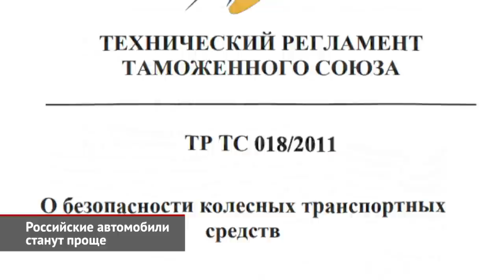Российские автомобили временно станут проще | Новости с колёс №1962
О том, что российский автопром вынужден создавать упрощённые версии машин, мы уже рассказывали. А сейчас из разных источников посыпались подробности того, как эту инициативу поддержит российское правительство. В чём тут дело: все новые автомобили обязаны соответствовать Техническому регламенту Таможенного союза (ТР ТС 018). Чтобы легализовать «упрощёнку», Совет Евразийской экономической комиссии только что разрешил каждой стране — участнику ЕАЭС устанавливать свои правила по производству автомобилей, отличные от требований единого Техрегламента. Теперь Россия может принять для внутреннего рынка временный регламент. Проект документа вырабатывает Министерство промышленности и торговли. И одна из рабочих версий попала в руки газеты «Коммерсантъ». Согласно ей, с 1 апреля по 31 декабря крупным (с численностью персонала свыше 5000 человек) заводам разрешат выпускать автомобили… не отвечающие вообще никаким экологическим нормам. Даже Евро-2. Ослабление эконорм поможет преодолеть кризис, возникший после того, как фирма Bosch отказалась поставлять электронные компоненты партнёрам из России. И в итоге отечественные моторы остались без блоков управления. Кроме того, в новых условиях понадобилось легализовать выпуск машин без систем АБС, ESP, ЭРА-ГЛОНАСС, регуляторов тормозных усилий и даже подушек безопасности. Важно понимать: речь идёт о временном регламенте, который необходим для работы автозаводов прямо сейчас. И современное оборудование обязательно вернётся. Так, во втором и третьем квартале промышленность должна в корне перестроиться. Часть дефицитных компонентов удастся локализовать внутри страны, а для оставшихся позиций — подыскать других поставщиков. Ведь смена одного условного электронного блока управления — это только часть айсберга. В его «подводной» части — разработка и закупка новых жгутов и разъёмов, а за ними — тесты и калибровка обновлённого электрохозяйства. И так — по каждому пункту импортозамещения. В правительстве прекрасно понимают, что всё это сложно и долго. Так что при подготовке новых техтребований выслушиваются мнения всех автозаводов, с которыми Минпромторг завёл привычку проводить еженедельные «летучки». К слову, с некоторых конвейеров уже начали сходить «антисанкционные» автомобили, и счёт уже пошёл на тысячи. Но пока такая техника отправляется исключительно на склад — отсюда и идея принять временный техрегламент «задним числом», то есть, с 1 апреля.